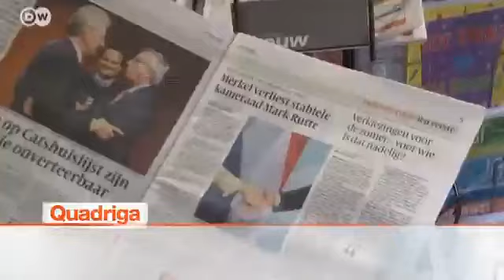Europe's New Populism - Financial Crisis Reloaded? | Quadriga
Europe's financial crisis has led to a push for austerity, but the continent's politicians are groaning under the strain. The unpopularity of spending cuts this week caused Dutch Prime Minister Mark Rutte to offer his cabinet's resignation. In France, the Presidential election campaign has to a great extent been fought out over the battleground of fiscal discipline, with candidates on both Left and Right calling for an end to austerity. The guests of the show are: Quentin Peel, Ulrike Guérot and Oene van der Wal. More